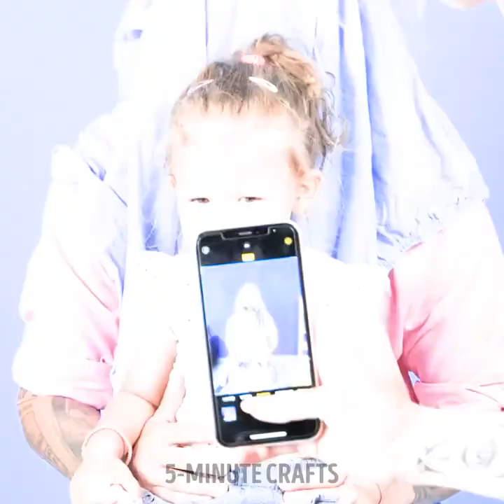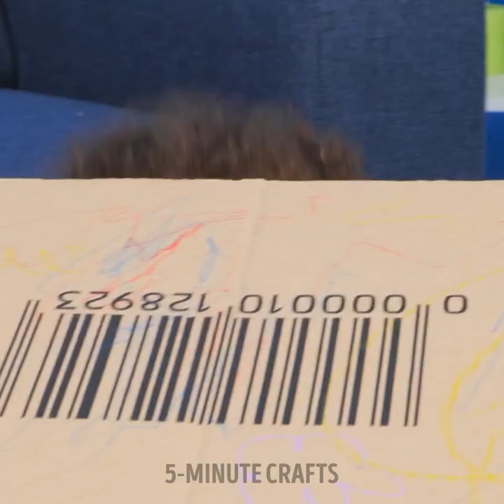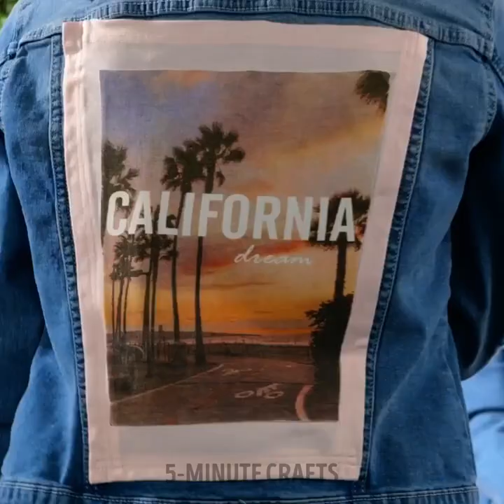Save Money and Time with These 10 Genius Parenting Hacks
TIMESTAMPS
0:01 Simple Summer Ice-Cream Trick For Parents
0:12 Safety Hack For Parents
0:28 No-Mess Parenting Lifehack